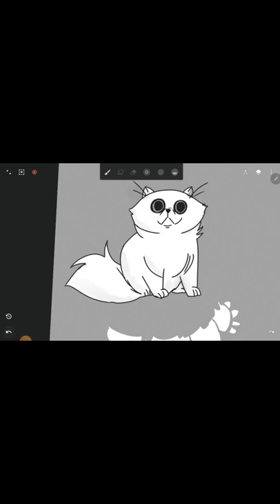HOW TO DRAW PERSIAN CATS | ANIMAL DRAWING INFINITE PAINTER | EASY DRAWING TUTORIAL STEPS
Hi Everyone !!

In this Video, We will show You How To Draw Persian Cat step by Step with Easy Drawing Tutorial for All Ages.